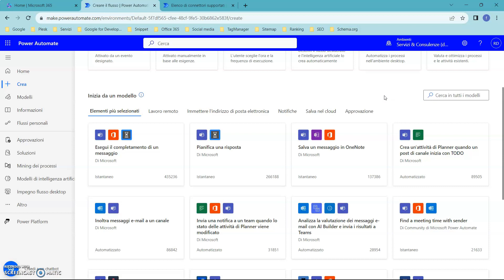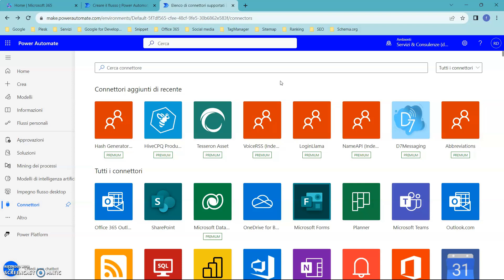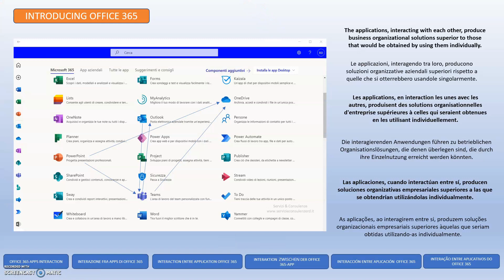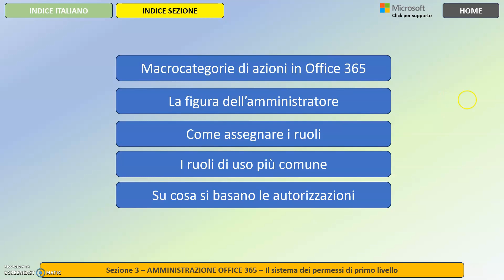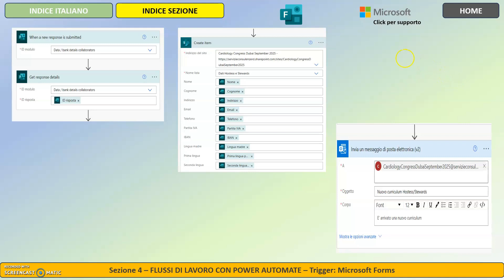Corso Power Automate. Flussi di lavoro che fanno tutto per noi, facile lavorare. Link in descrizione